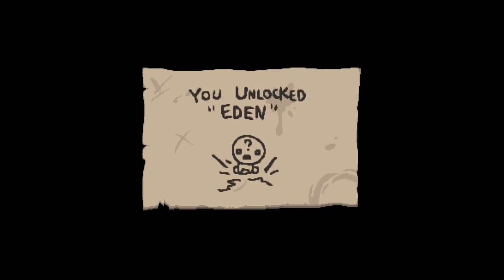Let's Stream The Binding of Isaac Rebirth - 02: Co-op random runs #3, 4 and 5